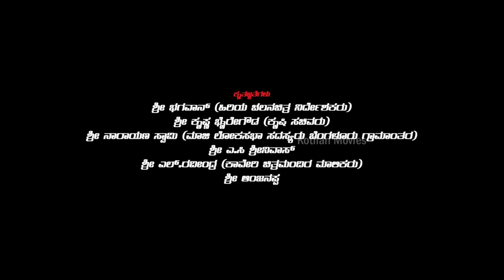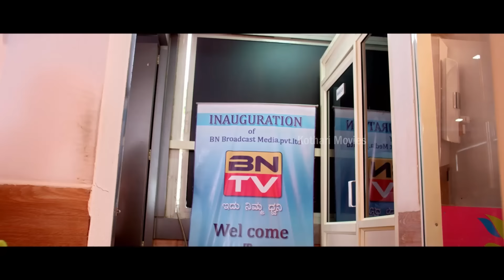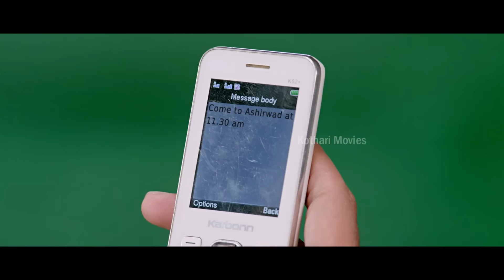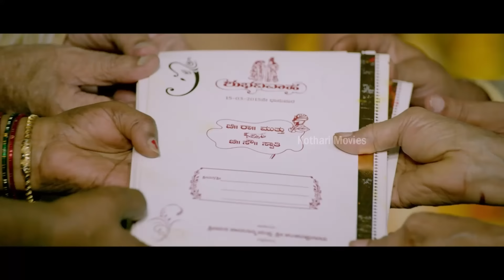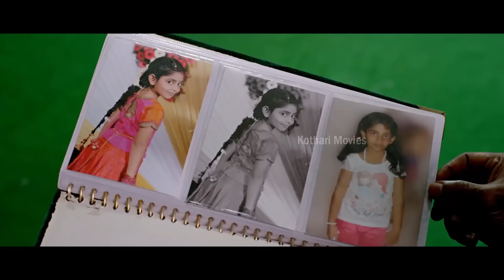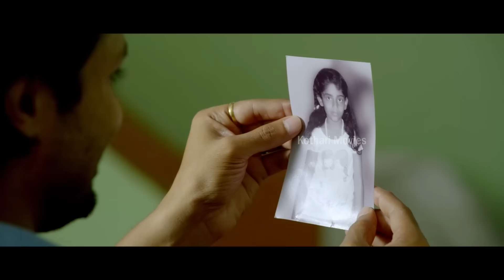Eradu Kanasu – ಎರಡು ಕನಸು Vijay Ragavendra, Karunya Ram, Krishi Tapanda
Eradu Kanasu

Muthu is the typical do-gooder, who lives his life on high ideals, supporting the have nots and fighting criminals. When a woman comes in his life and expresses her love to him, one gets to discover a secret he has hidden for long about his life.

Movie : Eradu Kanasu
Banner : Sterling Movie Makers
Star cast : Vijay Ragavendra, Karunya Ram, Krishi Tapanda
Director :  Madan
Producer  :  Ashok KB
Production Company : Sterling Movie Makers
Screenplay Writer :  Madan
Director of Photography  :  Darshan Kanaka
Music Director  : Stev Kaushik
Lyricist :  Chandan Shetty, Chethan Sadanad, Jayanth Kaikini
Madan, Satya Narayana Asthottara, V Manohar, V Nagendra Prasad
Music Label : Sai Audio
Playback Singer : Ananya Bhagath, Anuradha Bhat, Chandan Shetty, Kaushik Harsha, Rajesh Krishnan, Shankar Mahadevan, Shwetha Prabhu, Supriya Lohith, Vijay Prakash